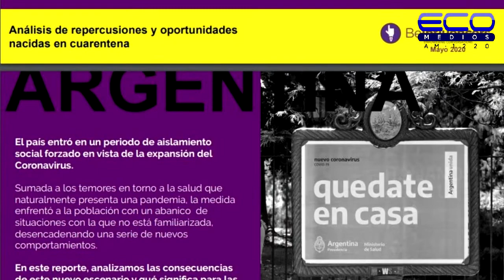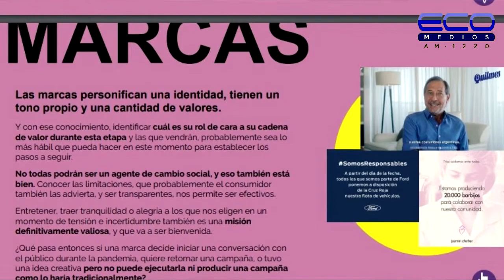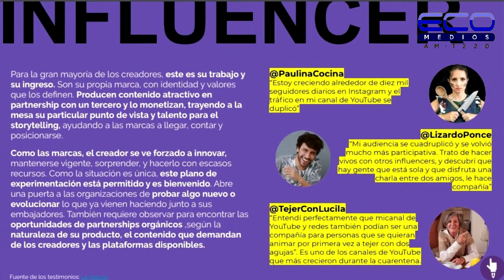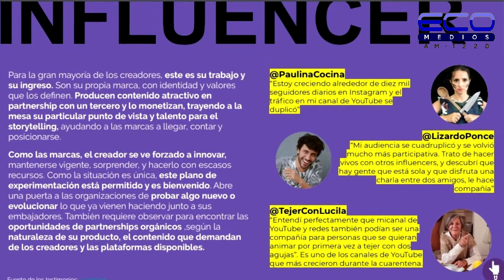Econegocios Be Influencer